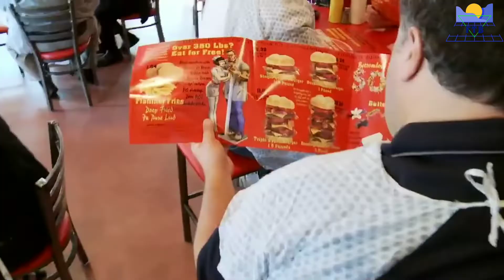इन रेस्टोरेंट्स में जाने के लिए लोग तरस जाते हैं। World's Most Strange & Unusual Hotel & Restaurant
इन रेस्टोरेंट्स में जाने के लिए लोग तरस जाते हैं। World's Most Strange & Unusual Hotel And Restaurant

Photo and video clip

दोस्तो जब हम कभी बाहर होटल या रेस्टोरेंट मे खाना खाने जाते है तो हम अक्सर यह देखते है की रेस्टोरेंट  के मालिक अपने रेस्टोरेंट को सुंदर ओर कुछ अलग दिखाना चाहते  है, ओर वह रेस्टोरेंट को सबसे अलग दिखने के लिए वह अपने रेस्टोरेंट मे नई नई तरकीब अपनाता है। एसे मे वह कुछ अजीबो गरीब भी कर देता है । जिसकी वजह से वह पूरे दुनिया बाहर मे मशहूर हो जाते है ओर इन रेस्टोरेंट को देखने के लिए लोगो दूर दूर से खींचे चले आते है ।

आज हम आपको दुनिया के कुछ अजीबो गरीब रेस्टोरेंट के बारे मे बतायंगे जिनके मालिकोने  अपने रेस्टोरेंट को कुछ ज्यादा ही अजीब बना दिया है ।

5.robot restaurant, India
4.कायाबुकिया टेवर्न, जापान
3.हार्ट अटैक ग्रिल रेस्टोरेंट, अमेरिका
2.कैट कैफे रेस्टोरेंट, जापान
1.न्यूड रेस्टोरेंट

NOTES:-👇👇👇

         अगर आपको वीडियो पसंद आए
         तो वीडियो को लाईक👍कर देना
         और इसी तरह  के वीडियो  देखने
         घंटी को दबा देना ताकि जब भी मैं
         वीडियो  अपलोड  करें उसके  बारे
         में सबसे पहले  आपको  पता चले।
                     🙏धन्यवाद 🙏

Rochak tathya, अजब गजब रेस्टोरेंट, दुनिया के सबसे अनोखे रेस्टोरेंट, दुनिया के सबसे अनोखे और सबसे अजीब रेस्टोरेंट, india's unsolved mysteries, दुनिया के 5 सबसे अजीबोगरीब रेस्टोरेंट, world's weird restaurants, ajeeb restaurant in hindi